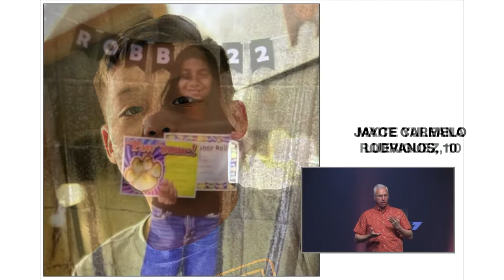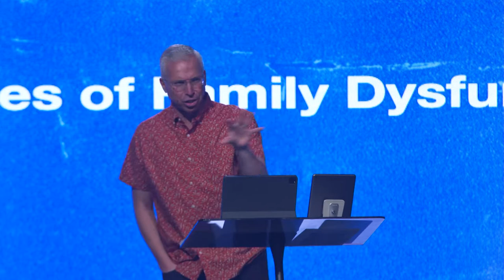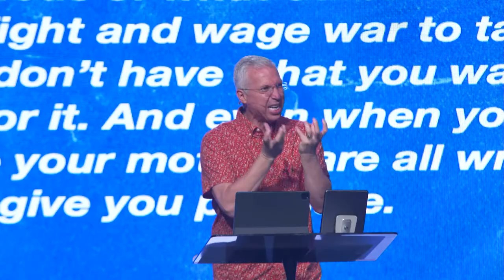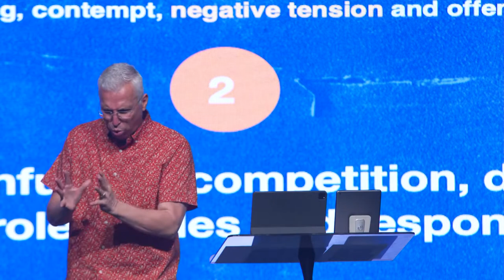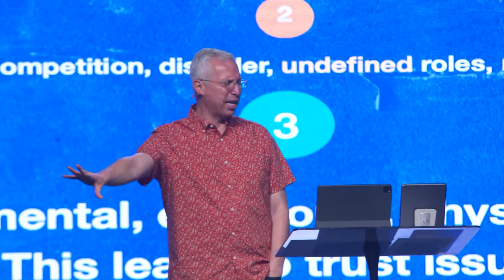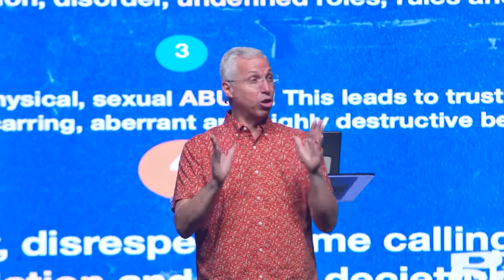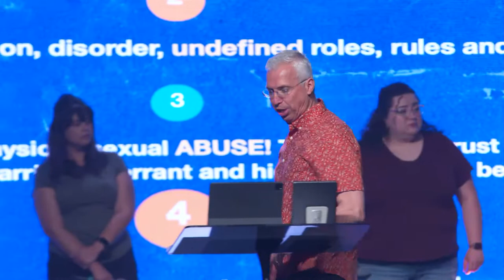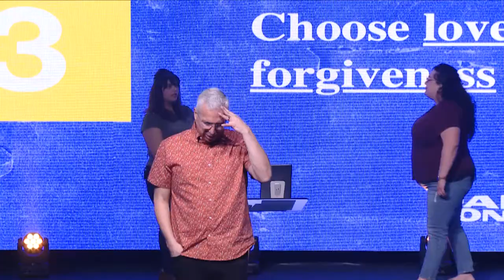Solutions to Family Conflict (Dare to Connect Part 6) | Saul Gonzalez | 05-29-2022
ABOUT LIFEHOUSE
We know that life can be hard, we are here to make sure you don’t face it alone. If you’re ready for your next step at LifeHouse, find your location